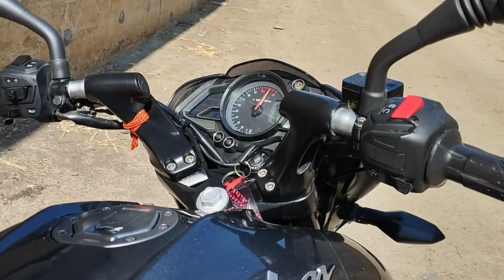Pulsar Ns 160 /2022 model || Reving to🚀🎌 (10, 000RPM) |V7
pulsar Ns 160 hit redline.. 🏍